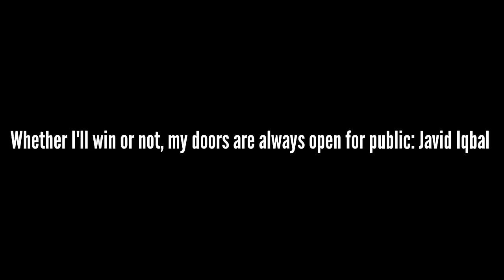Whether I'll win or not, my doors are always open for public: Javid Iqbal